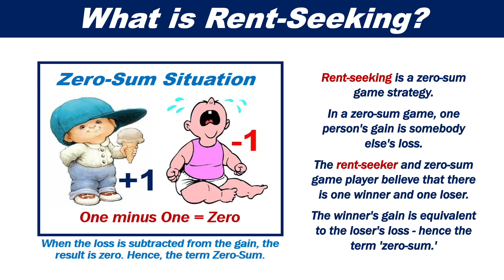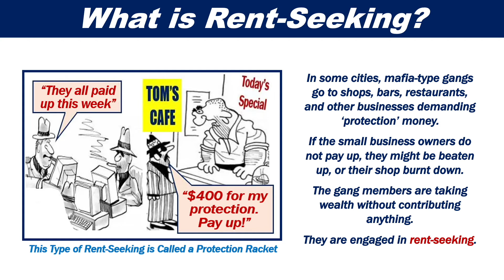What is Rent Seeking?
This video presentation explains what the term "rent-seeking" means in language that's easy and simple to understand.